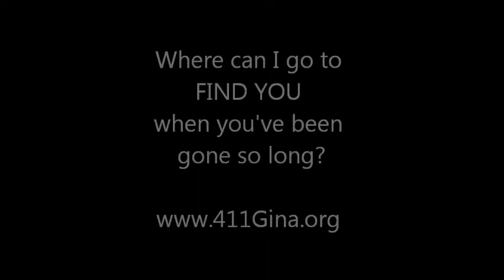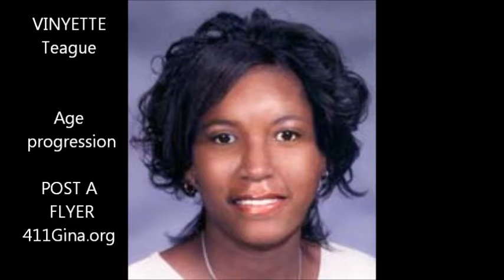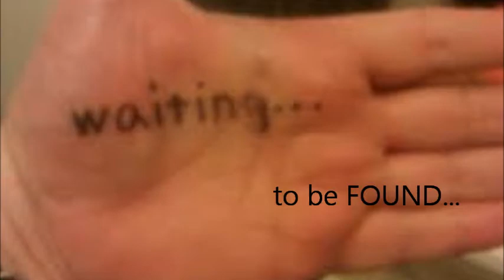MISSING PERSONS MUSIC VIDEO5